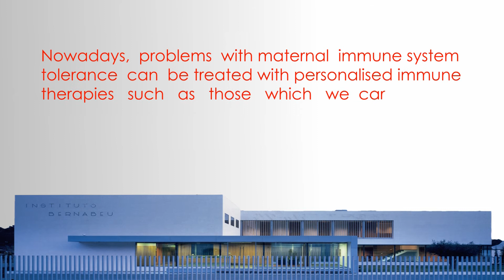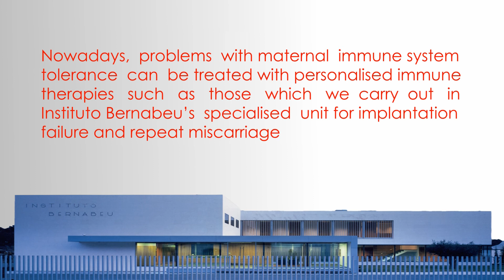"Immune Rejection" as a Cause of Miscarriage or Implantation Failure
Human beings have an immune system that protects them against external "invasions".
When a sperm cell joins an egg, they form an embryo: A FOREIGN SUBSTANCE, similar to AN EXTERNAL INVASION.
This being wants to live for 9 months and feed from the uterus. The maternal immune system reacts and inhibits it from nesting.
To achieve a pregnancy, the embryo has to seduce the immune system into letting it nest and be accepted.
Nowadays, problems with maternal immune system tolerance can be treated with personalised immune therapies such as those which we carry out in Instituto Bernabeu's specialised unit for implantation failure and repeat miscarriage.